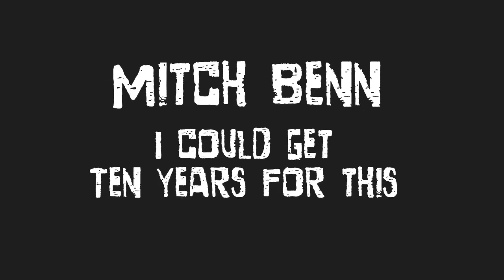I Could Get Ten Years For This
... under the terms of the Police Crime Sentencing and Courts Act 2021